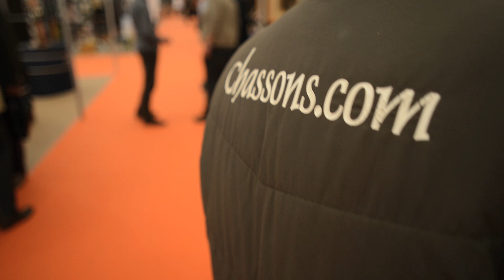Schumacher - Le mirador duo (Rambouillet 2014)